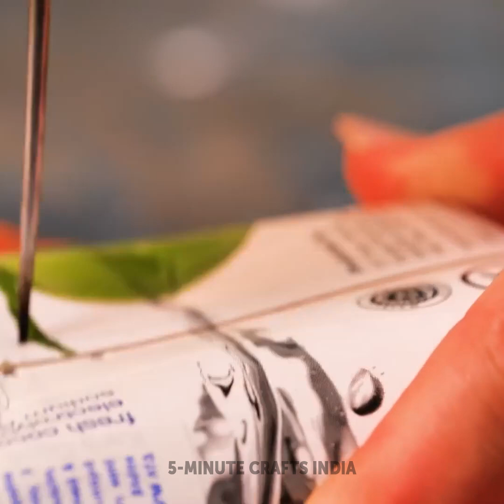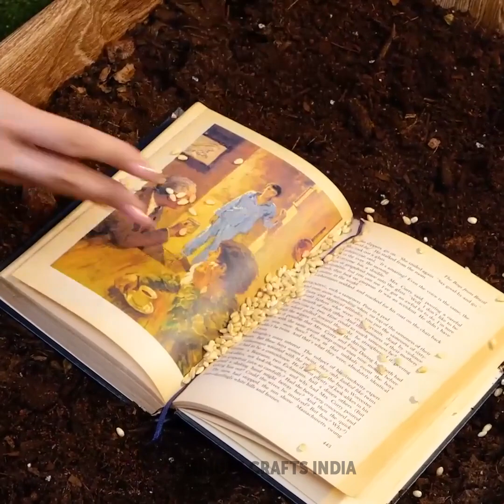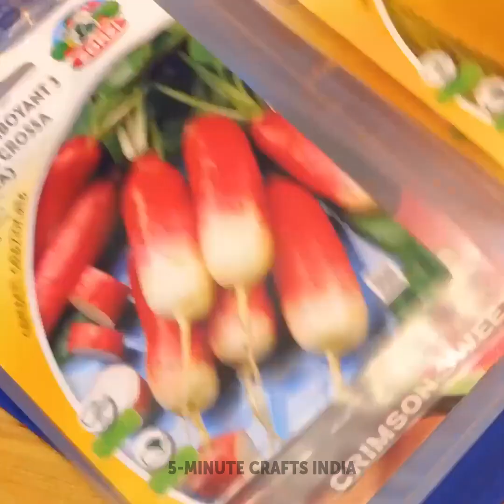शुरुआती लोगों के लिए अद्भुत बागवानी युक्तियाँ 🍎 🍋